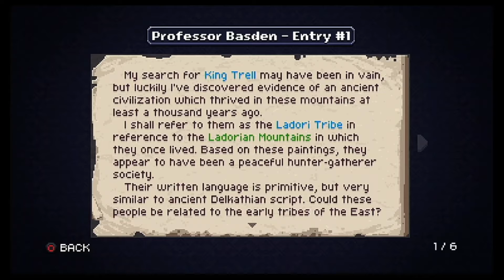Old Skool Opinion: April 2021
Another Lost Episode, this time from April. Catching up slowly. A new platinum. Usual stuff.